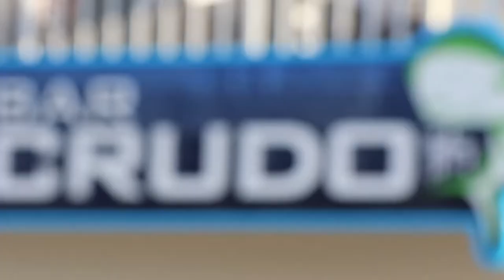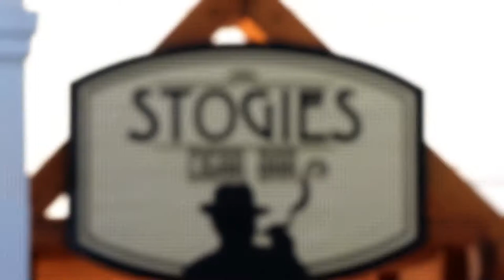Restaurants in Cayman: Bar Crudo & Stogies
If you're looking for one of the best spots for Happy Hour with a killer ocean view, make Bar Crudo in George Town your next stop!

Looking for a cigar lounge in town? Check out Stogies next door for a great cocktail and a place to enjoy a nice cigar.

Follow @thisiscaymantv & @beachboxtv on Instagram & Facebook